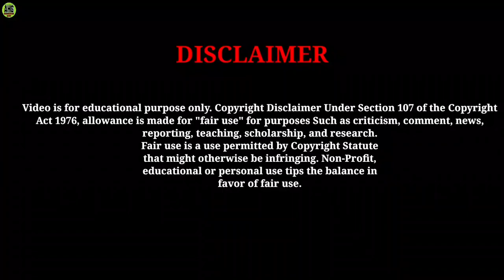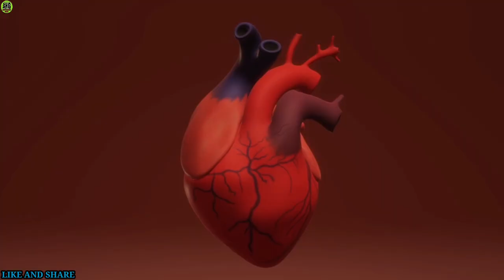watermelon|benefits of watermelon|tarbooz ke fayde|watermelon side effects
About Video:

                      Hello friend's, today's video we are going to tell you the benefits and side effects of watermelon.I hope you will like this video.

Topic Covered In This Video:

1.watermelon benefits
2.health benefits of watermelon
3.watermelon benefits in hindi
4.watermelon juice
5.watermelon juice benefits
6.watermelon side effects in hindi
7.tarbooz ke fayde aur nuksan

Photo by Any Lane from Pexels

Photo by Elaine Bernadine Castro from Pexels

Photo by Viktoria Slowikowska from Pexels

Photo by Damir Mijailovic from Pexels

About Channel:

                           Namaskar dosto, aap sabka hamare youtube channel 'ashu health guru' mein swagat hain. dosto aap sabhi ko hamare youtube channel ke jariye aapke swasth, health, fitness, home remedies, gharelu nuskhe, aur health tips ke baare mein bataya jaata hain.to dosto, agar aap sabhi ko health se sambandhit videos dekhna pasand hain to aap mere es youtube channel 'ashu health guru' ko jaroor support kare. kyoonki yaha par aapko daily health se sambandhit videos di jaati hain.